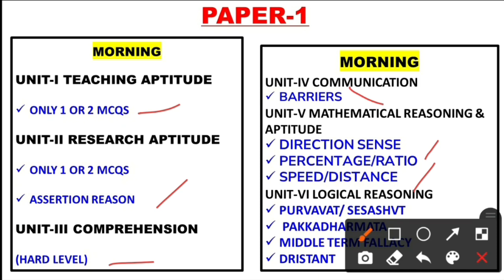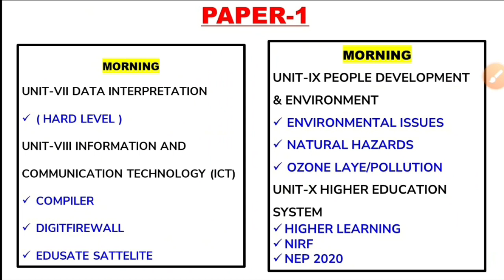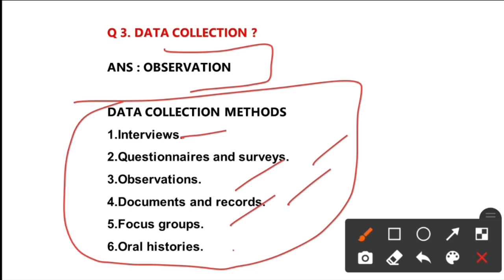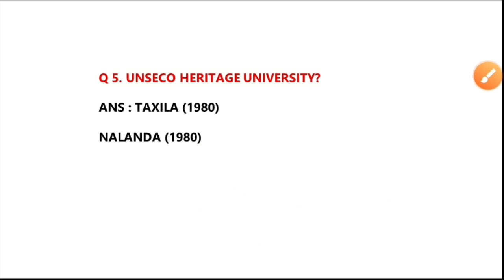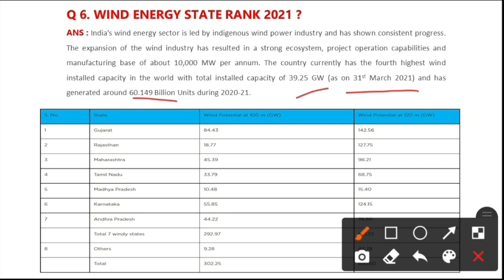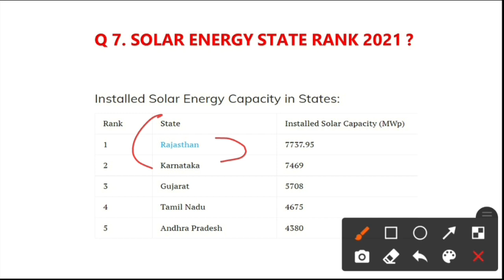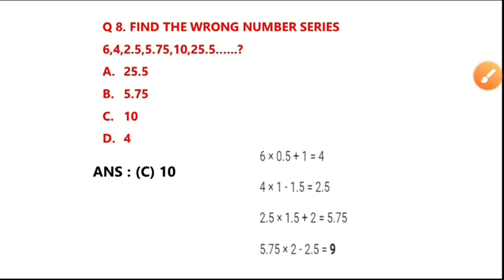24 Nov 2021 Morning shift 1 Exam analysis Ugc net 2021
PAPER 1 ENGLISH MEDIUM LIFETIME VALIDITY

Ugc net 2021 Exam morning shift,
Ugc net 2021 Exam evening shift,
Teaching aptitude,
Research aptitude,
Geography notes,
GEOGRAPHY VIDEOS,
Latest update,
Biggest update,
Good news for all students,
Good news,
Ugc net,
Admit card,
Admit card ugc net 2021,
Ugc net datesheet,
nta ugc net exam postponed,